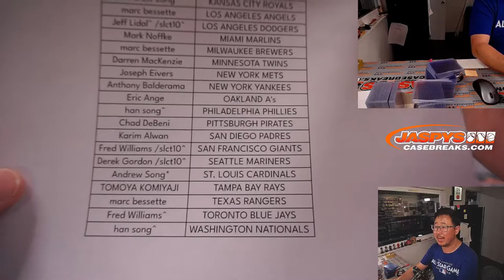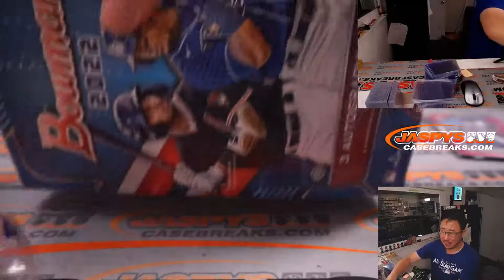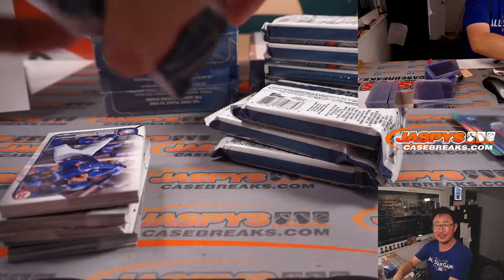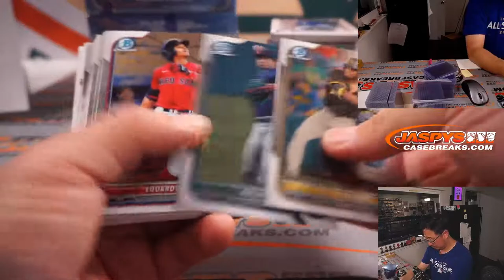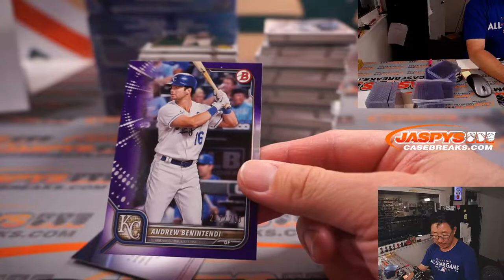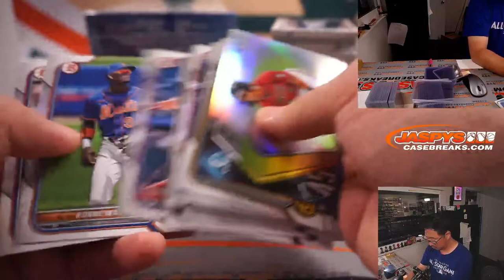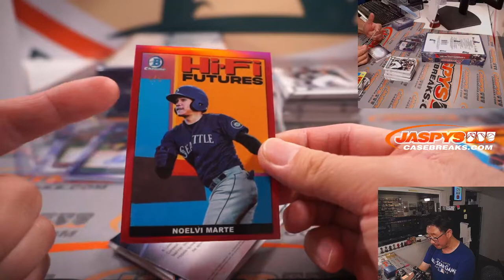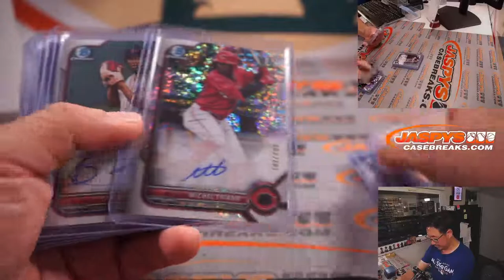Th, 05.05.22 ~ 2022 BOWMAN BASEBALL JUMBO 8-BOX CASE BREAK #3 *PYT*